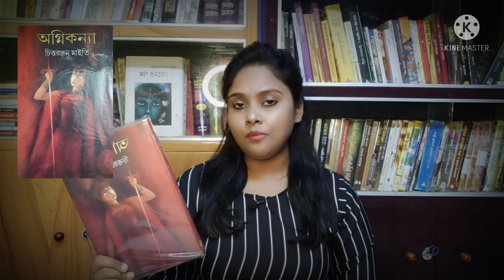bengalibookreview/ অগ্নিকন্যা/চিত্তরঞ্জন মাইতি/Ognikonnya/Chittoranjan Maiti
Book Details::
অগ্নিকন্যা
চিত্তরঞ্জন মাইতি
দেজ পাবলিকেশন
২০০ টাকা।